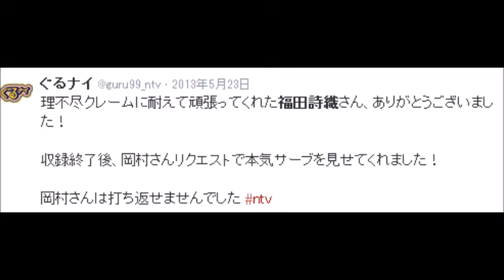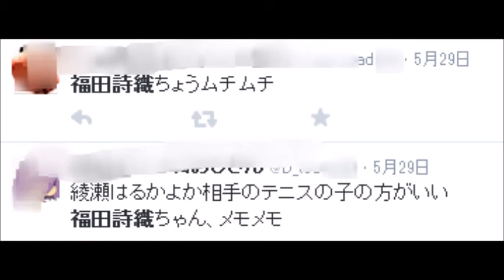ぐるﾅｲ福田詩織がﾑﾁﾑﾁで大人気!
2014年５月29日放送のぐるぐるナインティナイン（ぐるナイ）の綾瀬はるかさんと一緒にするテニス企画に対戦相手として
福田詩織さんが登場し、注目を集めています。

上記により本作品の引用は著作権法第 32 条における 「引用の目的上正当な範囲」を満たしている。